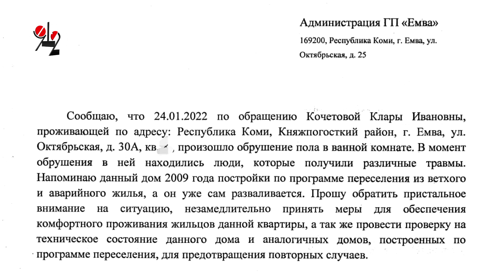Весёлая компания провалилась в подвал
В Коми четверо девушек, зайдя в ванную комнату, обрушили в ней пол и оказались в подвале